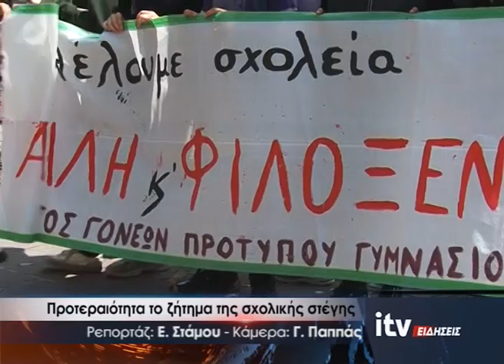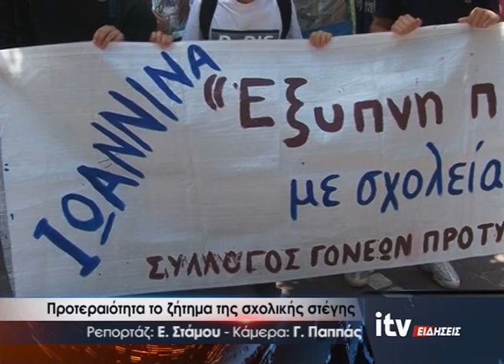Προτεραιότητα το ζήτημα της σχολικής στέγης - ITV Ειδήσεις 24/05/2023